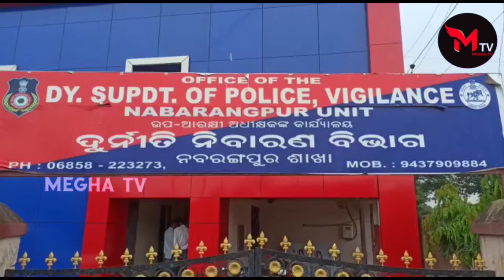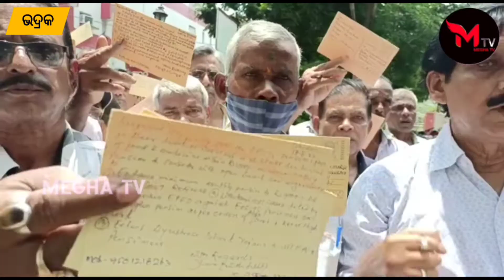ଭିଜିଲାନ୍ସ ହାତରେ DEO ଅଫିସ ର MDM ପ୍ରୋଗ୍ରାମର!